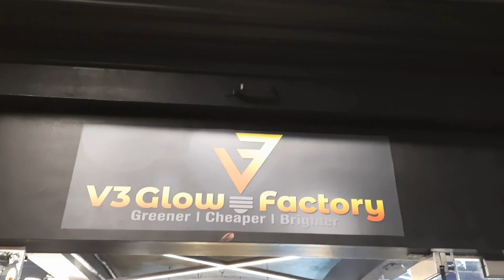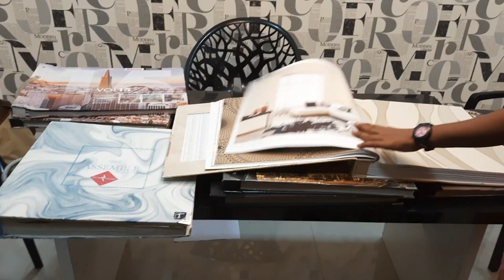Light shop at tirunelveli vlog